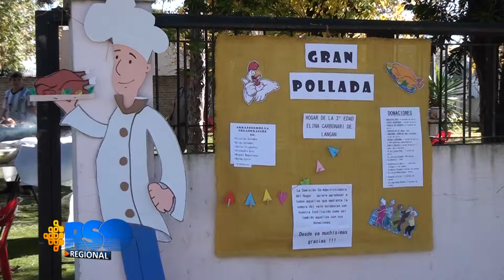Silvia Montenegro Hogar de la tercera edad Realizaron una pollada